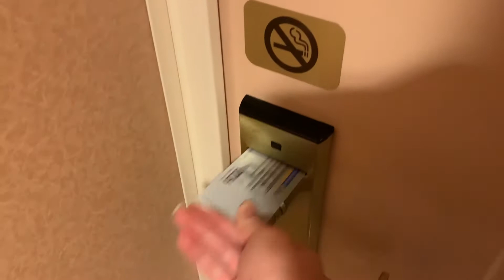spring break cruise!!